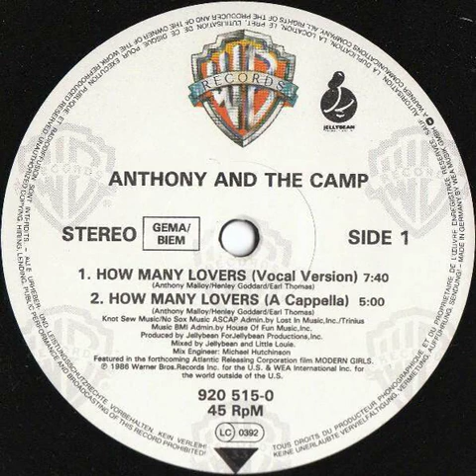Anthony & The Camp - How Many Lovers (Vocal Version) Backwards